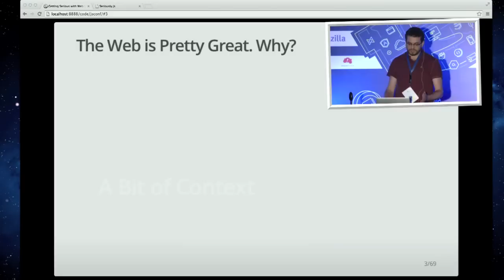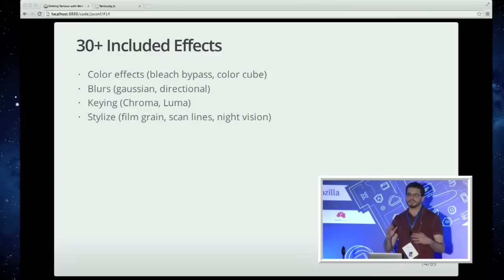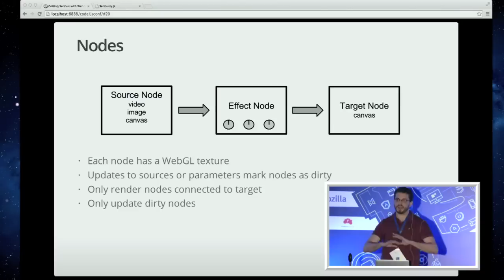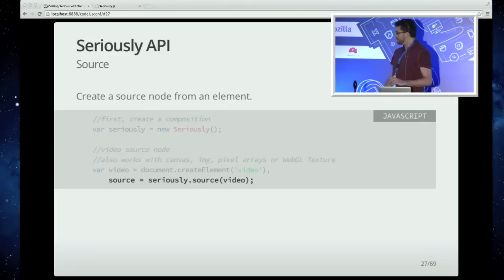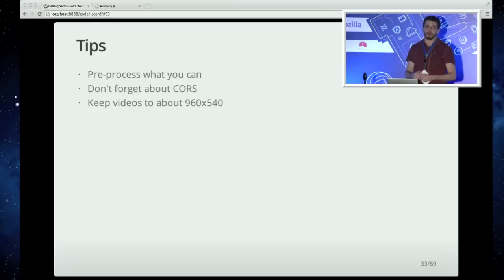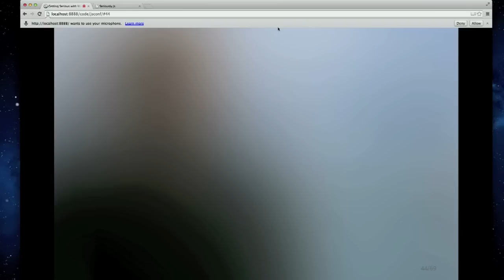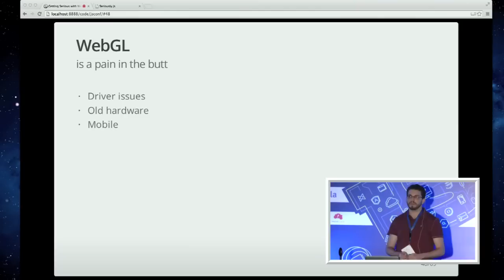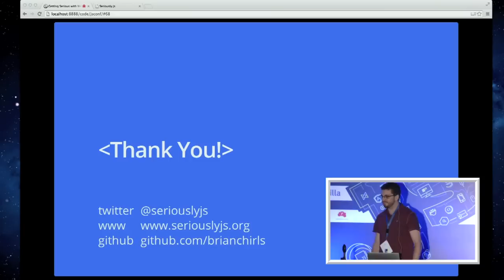Brian Chirls: Getting Serious with Web Video - JSConf.Asia 2013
"This presentation introduces Seriously.js, a Javascript library for performing real-time video compositing effects in a browser with WebGL, exploring the lessons learned and the possibilities of combining the best of cinema with the best of the web. I'll give a broad overview of the technical achievements and challenges, explore the art of designing an API for a creative audience, and project how far we'll push the browser technology in the next year. Expect shiny demos."

Brian is a creative developer based in New York City, focused on interactive video. His background is in applying technology in as diverse fields as construction, finance and independent film. He is a contributor to Popcorn.js and the creator of Seriously.js, an open source, real-time video compositing system. Brian is the lead video developer at HapYak, an interactive video startup.

JSConf.Asia is the JavaScript, web and mobile developer conference for Asia.
Hotel H2O and Manila Ocean Park, Philippines - 28 + 29 November 2013.